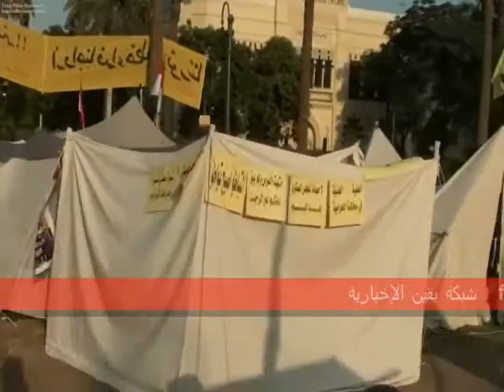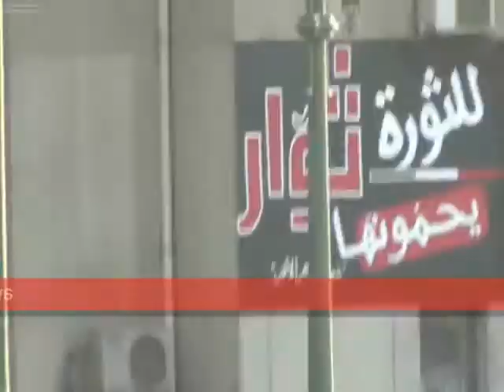خيام المعتصمين تملئ ميدان التحرير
صباح يوم الخميس خيام المعتصمين تملئ ميدان التحرير